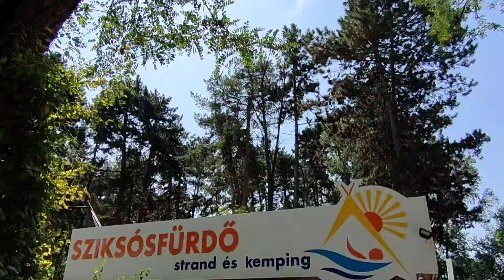17an di Szeged, Hungary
Memperingati hari kemerdekaan ke-76 Indonesia Merdeka, kami menyuguhkan berbagai perlombaan:
1. Memasukkan benang ke jarum
2. Balap kelereng
3. Balap karung (balap tad kertas)
4. Memecahkan air dalam plastik
5. Memasukkan pena ke botol
6. Ambil koin disemangka berlumur coklat
7. Meledakkan balon
8. Estafet air
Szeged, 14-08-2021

Dirgahayu Indonesiaku🇮🇩